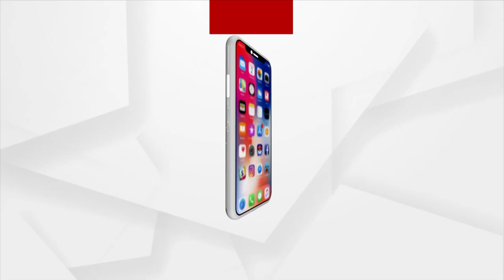ଆଫଗାନିସ୍ତାନର ରାଜଧାନୀ କାବୁଲରେ ପୁଣି ବିଷ୍ଫୋରଣର ଆଶଙ୍କା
ଅଶାନ୍ତ ହୋଇପଡିଛି ଆଫଗାନିସ୍ତାନର ରାଜଧାନୀ କାବୁଲ । ଭୟରେ ଥରହର ହେଉଛି ପୂରା ଦେଶ। ସିରିଜ ବିସ୍ଫୋରଣରେ ଥରୁଛି ଆଫଗାନ। ଗତକାଲି ସିରିଜ ବିସ୍ଫୋରଣ ପରେ ମଧ୍ୟ ଟଳିନି ଭୟ। ପୁଣି ଥରେ ବିସ୍ଫୋରଣ ଆଶଙ୍କା ଦେଖାଦେଇଛି। ବିସ୍ଫୋରଣ ପଛରେ ଆଇଏସଆଇଏସର ହାତ ଥିବା ଜଣାପଡିଛି। ..